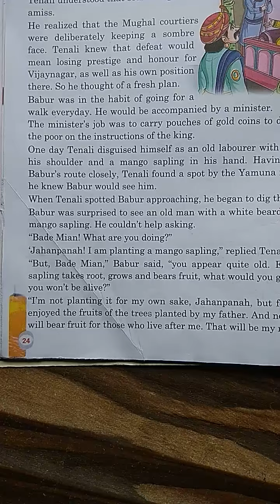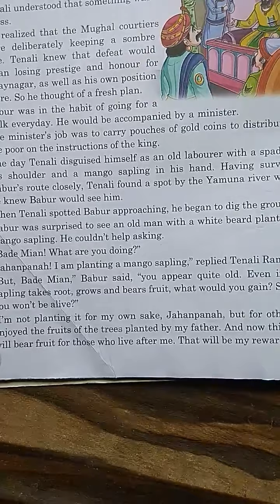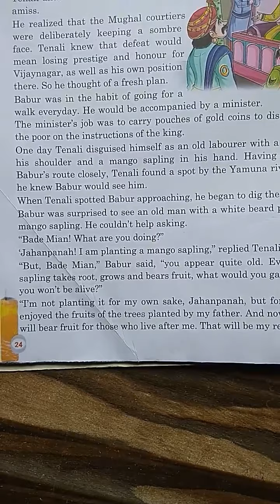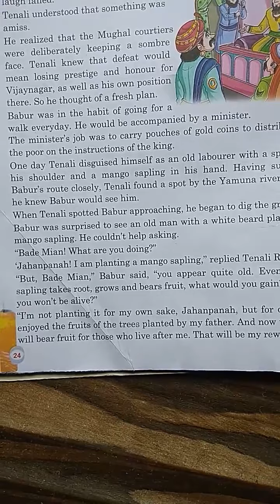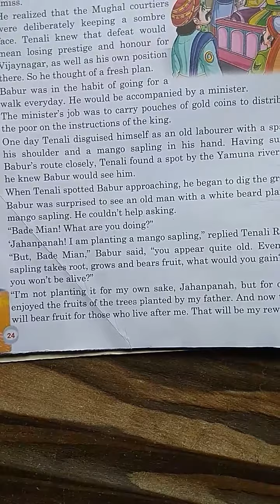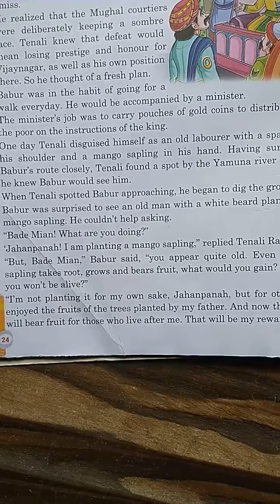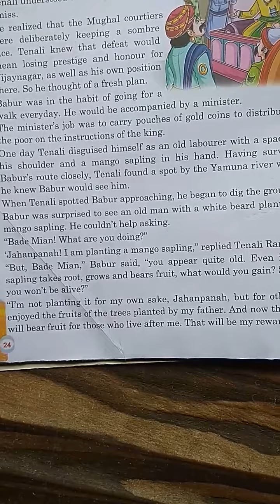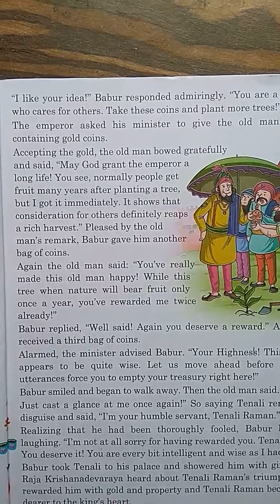CLASS - 5 @ DATE 11.07.2020(3)